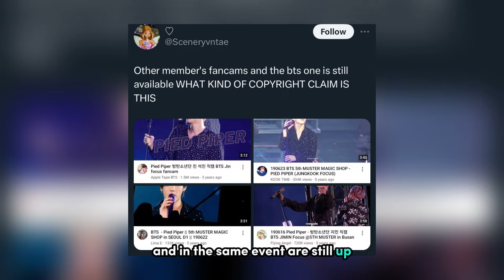Fans Angered as HYBE Removes BTS’s V Fancams with Millions of Views